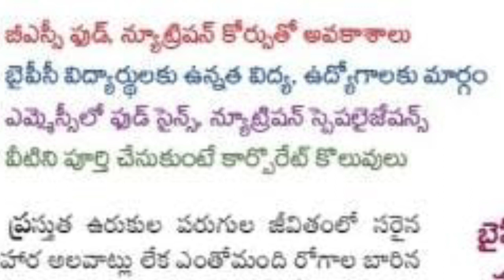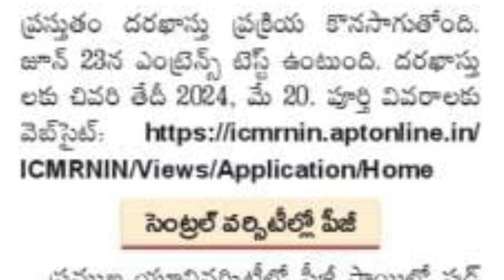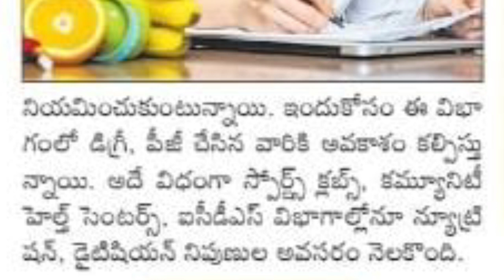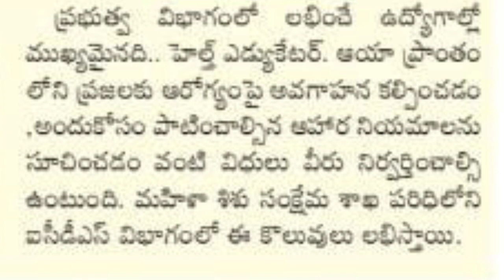CAREER GUIDANCE NUTRITION PROGRAMS 2024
NOTIFICATION# ,ACADEMIC SKILLS#, JOBS#, EDUCATION#, PLACEMANTS#, VARIOUS ACADEMIC PROGRAMS IN INDIA#